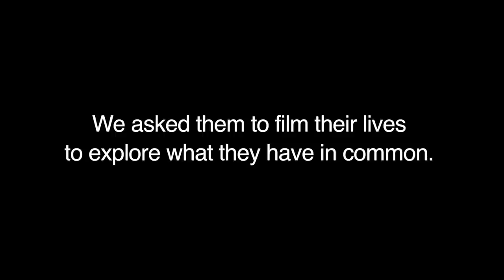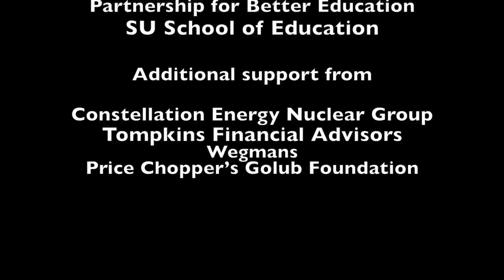Common Ground Trailer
Footage shot by 112 Syracuse NY area high school students gives us a glimpse into their lives and commonalities.